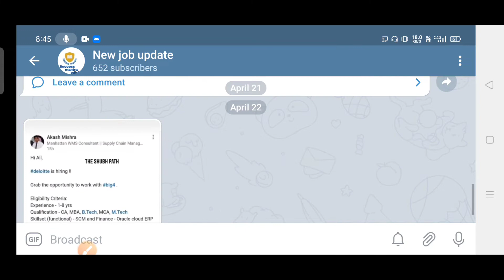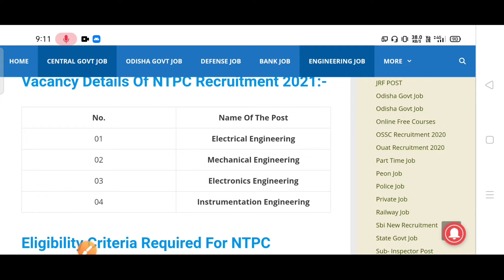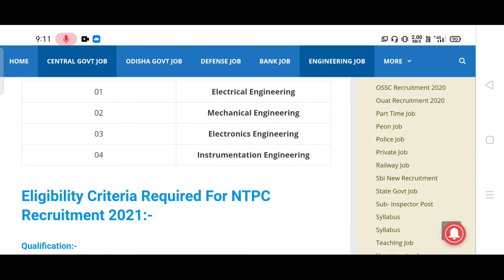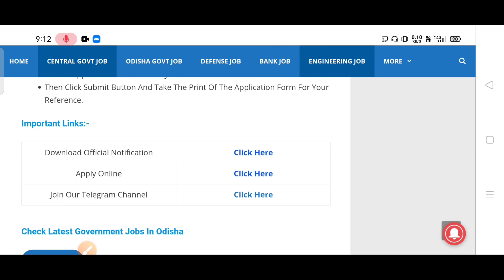NTPC Recruitment 2021 | Executive Engineer Trainee Post | odisha new job vacancy news 2021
Hallo frnds,

* Latest govt and private jobs update in odisha and other state

*. Jobs for engineers,diploma,ITI,10th,+2,+3 and more

NTPC Recruitment 2021 | Executive Engineer Trainee Post | odisha new job vacancy news 2021 | success mantra odisha 2021

      Best Books That Helps you To crack Any Govt and Private Exam

Best Genral Knowledge Book That Help to crack Any govt Exam

Best English Book That Help to crack Any govt Exam

Best Computer knowledge Book That Help to crack Any govt Exam

Best Indian polity Book That Help to crack Any govt Exam

Best Indian Resoning Book That Help to crack Any govt Exam

Best Indian Math Book That Help to crack Any govt Exam

odisha job
new job
govt job
bbsr job

odisha ssc

odisha ssc

NTPC recruitment
NTPC Odisha recruitment
Engineering job odisha